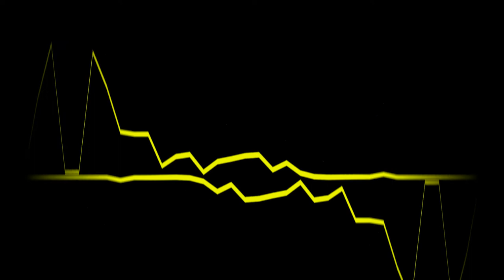"Without Streets" - Chill-Out x Hard Freestyle Trap Instrumental 2022